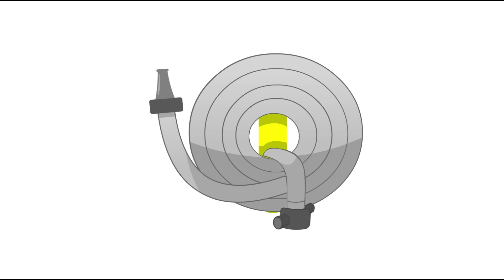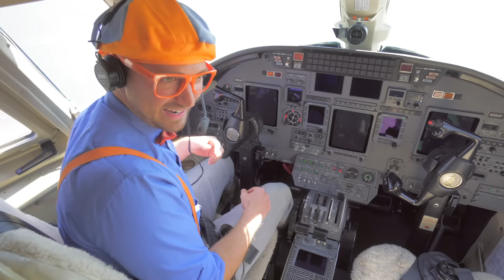Fast Car | Educational Songs For Kids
Fast cars are so cool!

00:00 Sports Car Song
02:05 Car Wash Song - Scrub the Wheels on the Truck
04:37 Police Car Song Option 2
05:56 Garbage Truck Song
08:59 Fire Truck Song Option 2
11:55 Tractor Song Option 2
13:55 Outer Space Song
16:55 Firetruck Song - How to Be a Firefighter
19:01 Planes Song - Touch the Sky
21:14 Tools Song